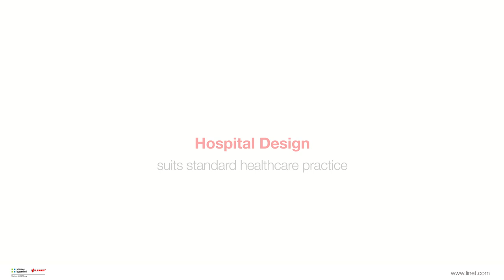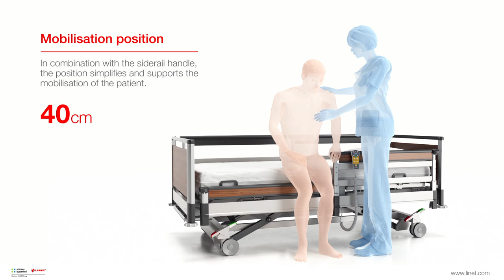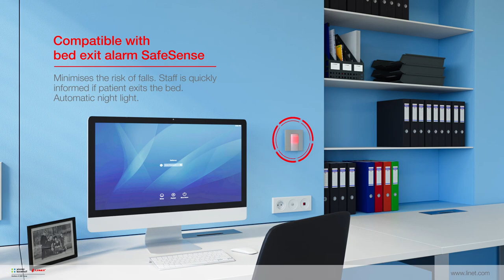Image 3 - Variable design to meet all your needs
Image 3 hospital bed. Variable design to meet all your needs.